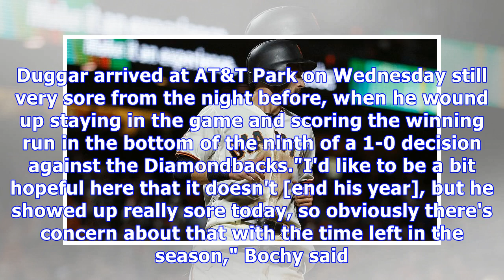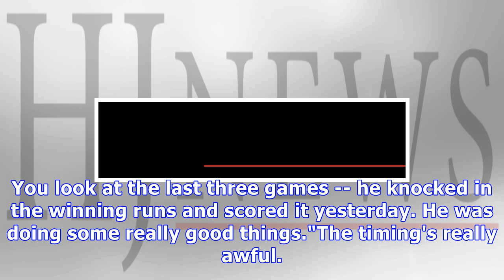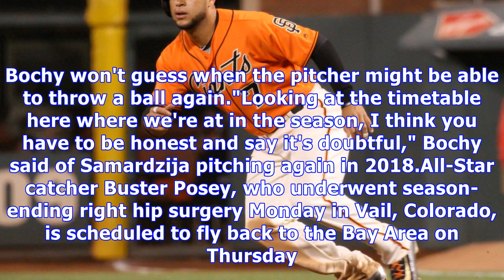Giants center fielder steven duggar goes on dl with shoulder injury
3:04 AM ETSAN FRANCISCO -- Giants rookie center fielder Steven Duggar was placed on the disabled list Wednesday with a potential season-ending left shoulder injury, one day after he was hurt on a hard, headfirst slide back into second base. MRI results indicated Duggar, 24, had dislocated the shoulder and tore his labrum, San Francisco manager Bruce Bochy said after a 3-1 loss to the Arizona Diamondbacks on Wednesday night. Surgery was recommended, but no decision had been made. Duggar arrived a...